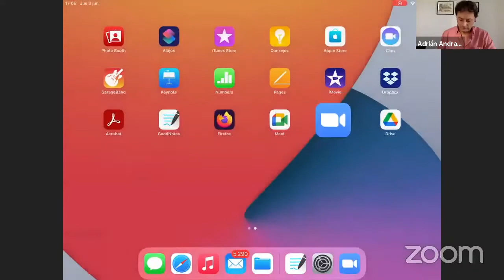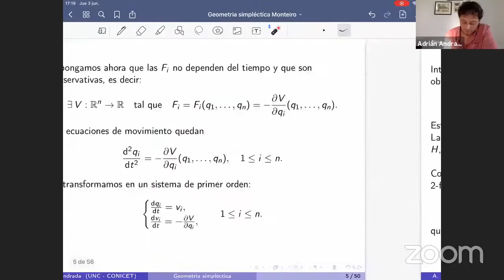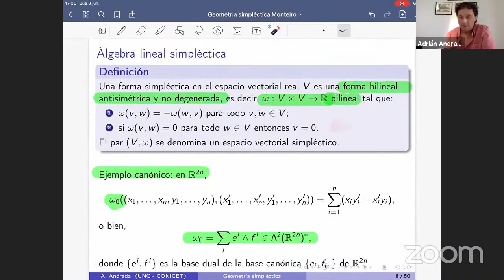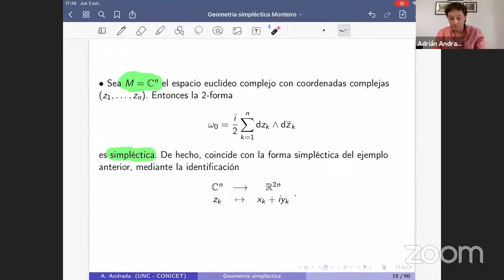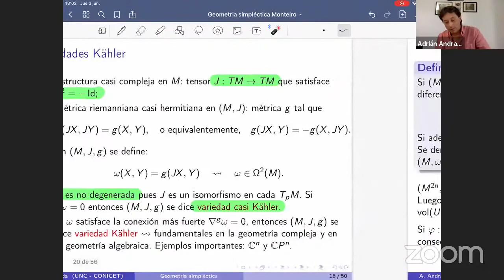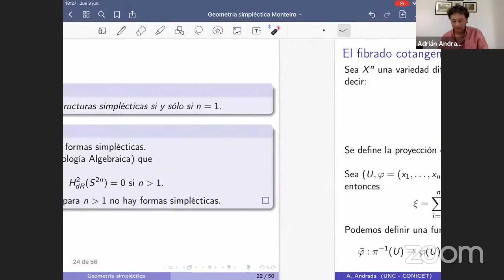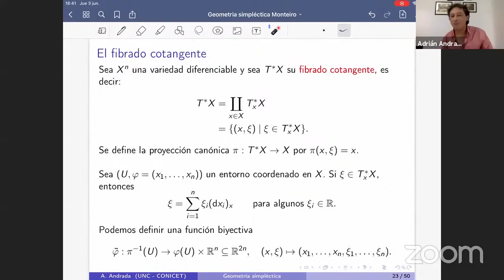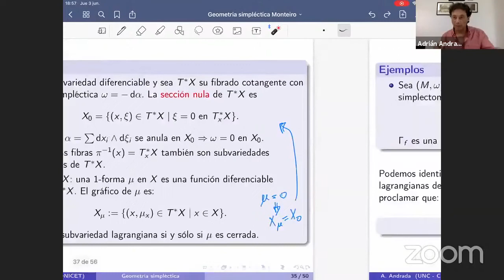Adrián Andrada - "Una breve introducción a la geometría simpléctica (parte I)"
XVI Congreso Dr. Antonio Monteiro - Adrián Andrada - Curso: "Una breve introducción a la geometría simpléctica (parte I)"